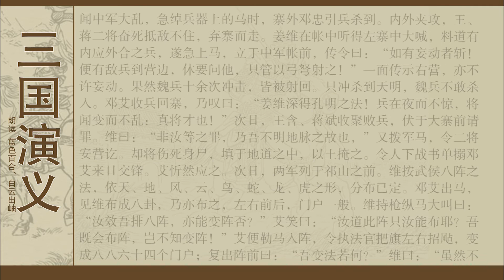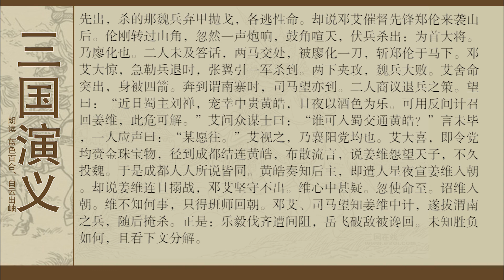三国演义第一百十三回 丁奉定计斩孙綝 姜维斗阵破邓艾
《三国演义》原名为《三国志通俗演义》，是中国一本长篇历史小说，是中国古代长篇章回小说的开山之作。作者一般被认为是元末明初的罗贯中。[1]

小说以东汉末年为历史背景，以刘关张三兄弟、诸葛亮、东汉、曹魏、蜀汉及孙吴此6大路线为中心，讲述东汉末年黄巾起义至魏、蜀汉、吴三国鼎立，到西晋统一为终结。小说通篇精巧叙述谋略，尽管与史实多有出入，仍然被誉为“中国谋略全书”。